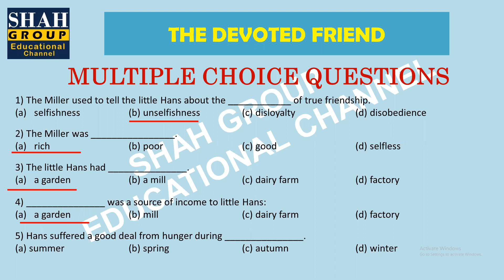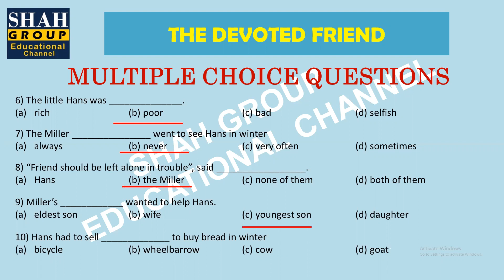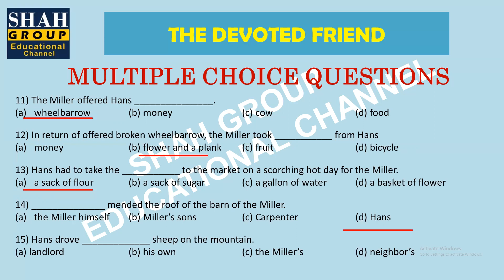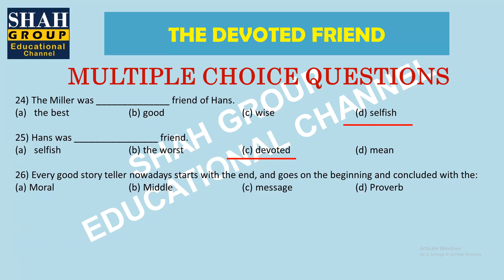XII ENGLISH: MCQs Of CHAPTER: THE DEVOTED FRIEND